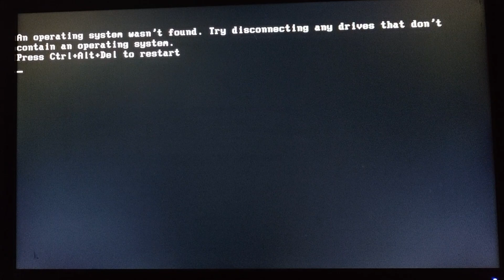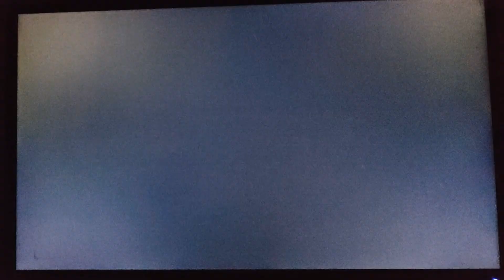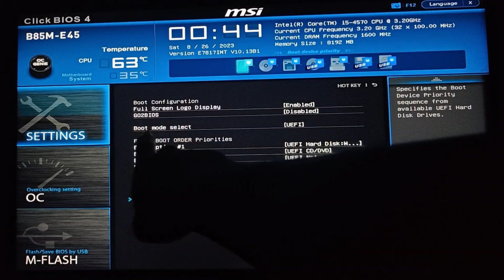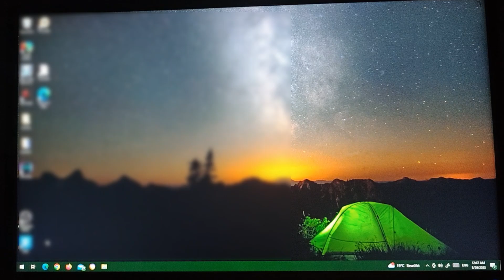An Operating Systems wasn't found ... Press Ctrl+Alt+Del to Restart • How i fixed mine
"An Operating Systems wasn't found. Try disconnecting any drives that don't contain an operating system"

This way fixed mine!